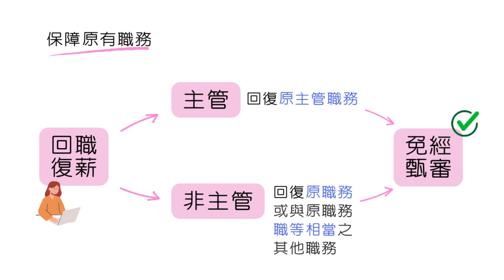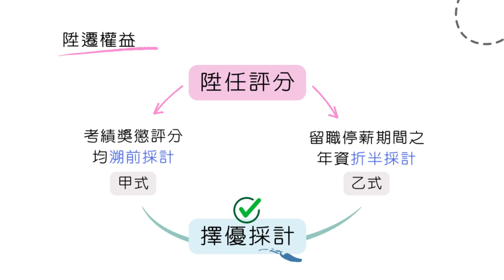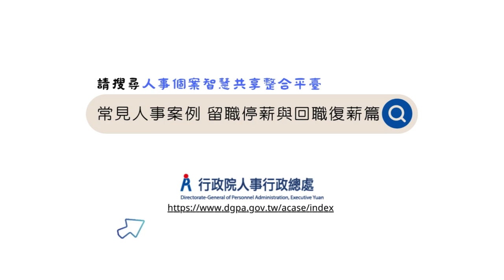男性育嬰留職停薪宣導短片